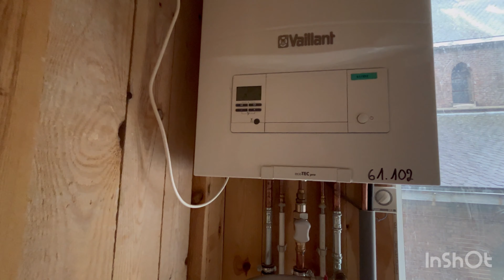26.10.2023 welcome my apartment room тур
Хочете зробити подарунок